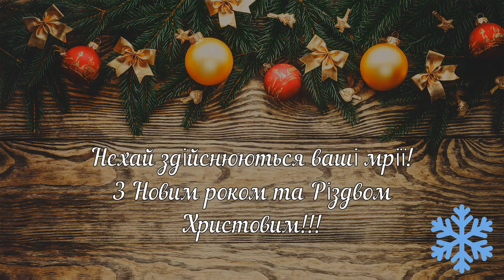Новорічне та Різдвяне привітання військового оркестру оперативного командування "Схід"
Монтаж відео та запис звуку Руслан Герасименко
Тік ток: